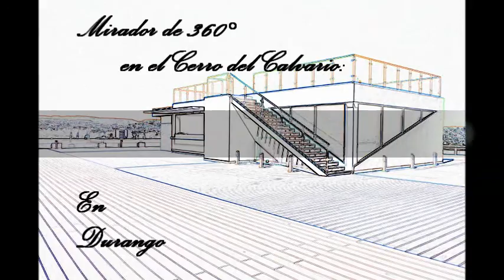Nuevo Mirador de 360°. Cerro del Calvario. En Durango. Impresionante vista de toda la Ciudad.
El nuevo mirador con una vista de 360°, se encuentra ubicado en el Cerro del Calvario, en la calle Florida, Zona Centro de Durango, Dgo., Méx.
Fue construido sobre la Biblioteca Central del Estado de Durango.
Tiene varios accesos, por los callejones, por el estacionamiento del teleférico o por la entrada principal de la biblioteca.
Al Mirador 360° se puede subir por escalera o por elevador.
Gracias a su ubicación se puede observar la mayor parte de la ciudad, pues la vista está libre en los cuatro puntos cardinales, esto gracias a sus dos niveles.
Es el inicio del recorrido: Mirador Cerro del Calvario-Paseo Teleférico-Mirador Cerro de los Remedios.
Se puede visitar de día y parte de la noche, ya que cuenta con una excelente iluminación.
En el mismo espacio del Cerro del Calvario se encuentran:
*Biblioteca Central del Estado de Durango.
*Mirador de 360°.
*Paseo Teleférico.
*Teatro del Calvario.
*Estacionamiento.
*Restaurantes.
*Cafeterías.
*Tiendas.